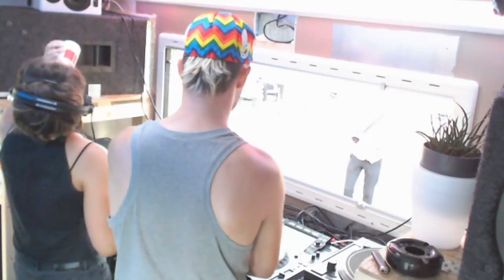DJ Asthma b2b mirella - Soundscapes of Metropolink Festival 2020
Mirella is a Mannheim, Germany based DJ who started djing in 2018. Now she's focusing on learning to play with Vinyl and has also started producing.

DJ Asthma is an artist from Mannheim, Germany. He's not only about spinning tracks, but also about music production and live music with or without a DAW - always with a heavy focus on synthesizers and music electronics in general.